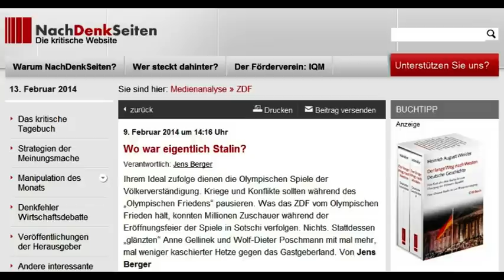Sotchi: Kaschierte Hetze der Medien gegen Russland - Nachdenkseiten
9. Februar 2014
Wo war eigentlich Stalin?
Jens Berger

Ihrem Ideal zufolge dienen die Olympischen Spiele der Völkerverständigung. Kriege und Konflikte sollten während des „Olympischen Friedens" pausieren. Was das ZDF vom Olympischen Frieden hält, konnten Millionen Zuschauer während der Eröffnungsfeier der Spiele in Sotschi verfolgen. Nichts. Stattdessen „glänzten" Anne Gellinek und Wolf-Dieter Poschmann mit mal mehr, mal weniger kaschierter Hetze gegen das Gastgeberland. Von Jens Berger